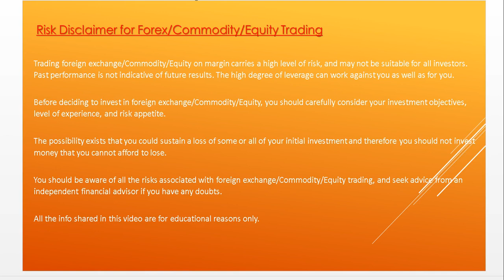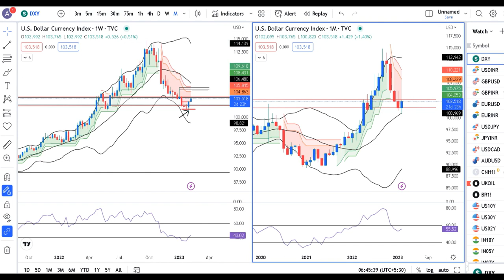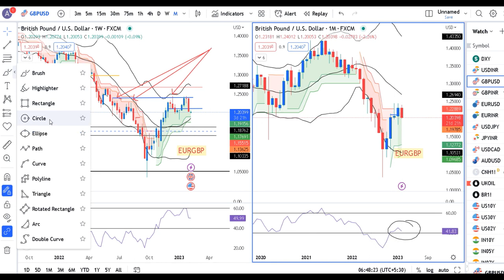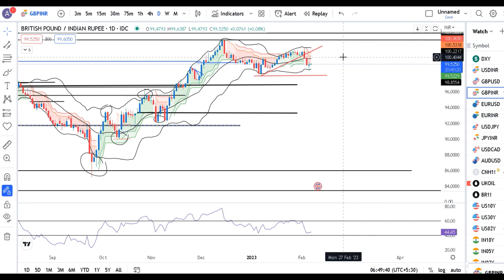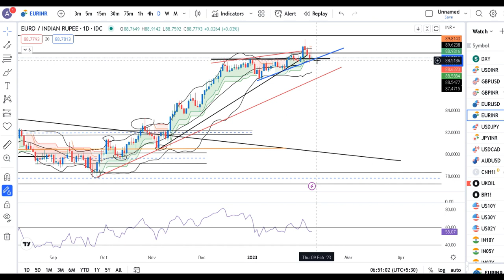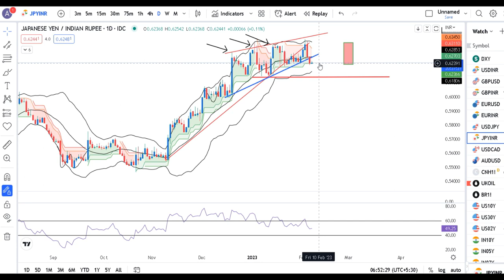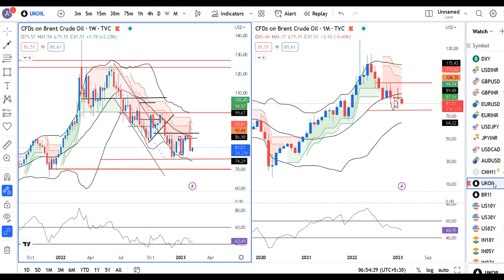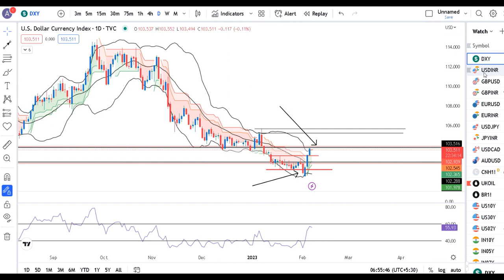Dollar extends rebound as US data supports, Yen slips--Currency Daily Analysis 7th Feb